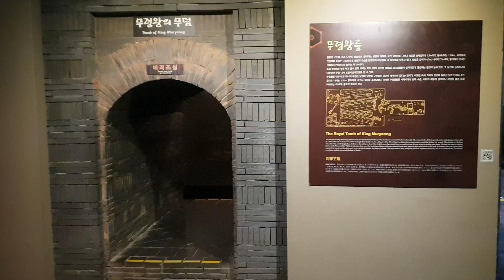[무령왕릉 내부 공개] 공주 송산리 고분군